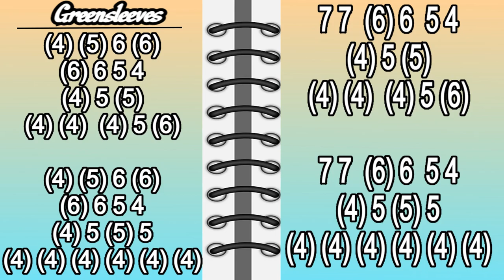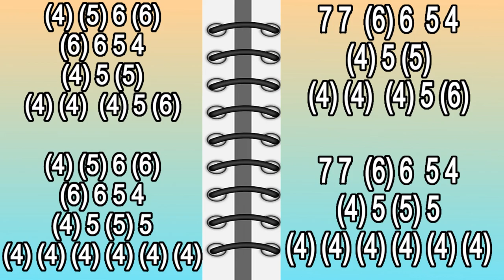GREENSLEEVES HARMONICA ( C DIATONIC ), ARMÓNICA C, BLUES HARP C, GAITA DE BOCA C, MUNDHARMONIKA C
GREENSLEEVES ON MOUTH ORGAN C
CELTIC MUSIC HARMONICA